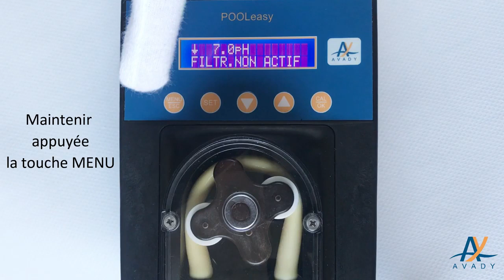Aide & SAV piscine - Changer le type de mesure du régulateur POOLeasy pH Rx Avady